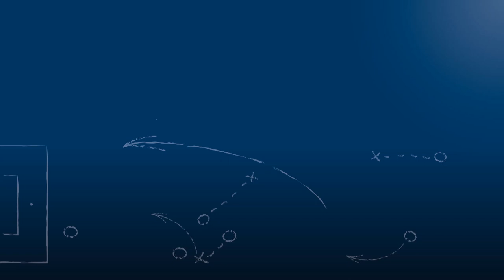Marius Mößner - SV Spielberg - zum Spiel vs. SV Oberachern, im FuPa.tv-Interview am 3.9.2016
Marius Mößner, Interims-Trainer des SV Spielberg, im FuPa.tv-Interview zur Begegnung SV Spielberg - SV Oberachern am 7. Spieltag der Oberliga BW 2016/17.